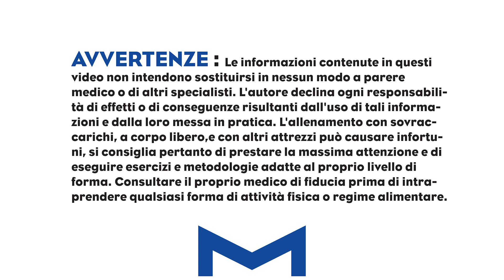🔥COME RAGGIUNGERE lA TRAZIONE AD 1 BRACCIO? LA SCELTA DEGLI ESERCIZI🔥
Programmare il lavoro per un obbiettivo vuol dire tante cose fra cui scelta degli esercizi che possono essere specifici, generali, ausiliari...ecco sapere cosa va usato quando permette di dare un senso alla programmazione...scegliere caso porterà inevitabilmente a risultati inferiori